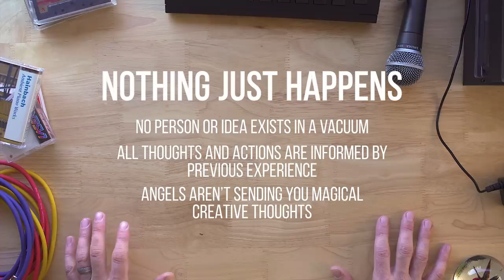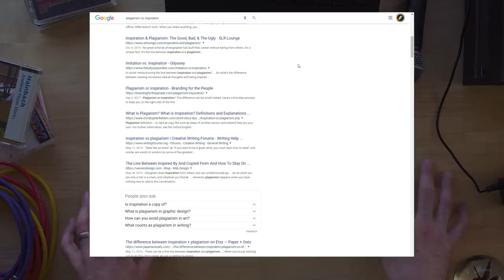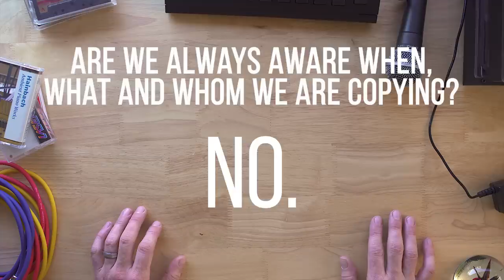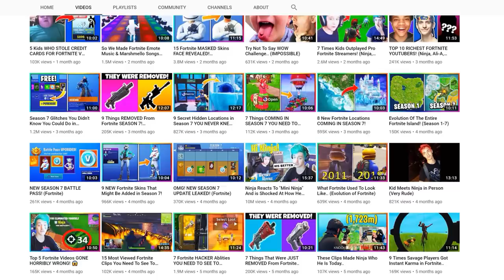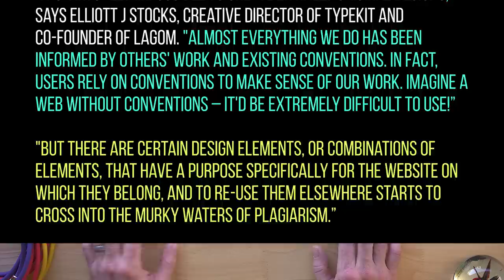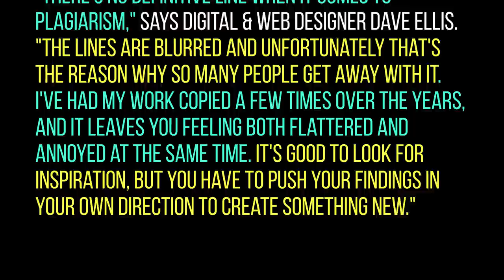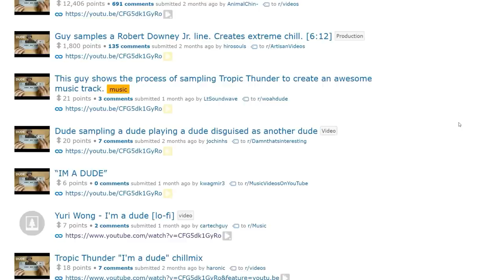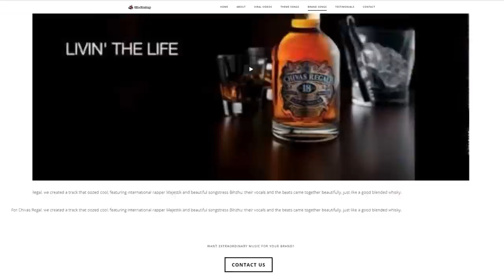Inspiration vs Plagiarism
Creativity is hard work, but it's your work to enjoy.